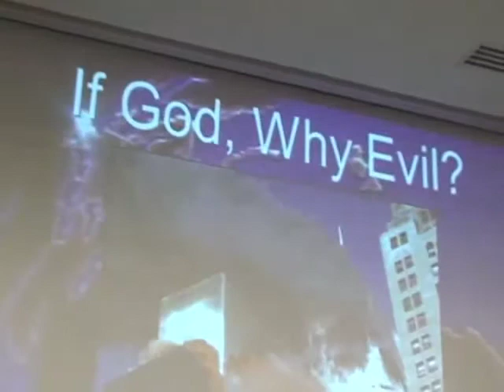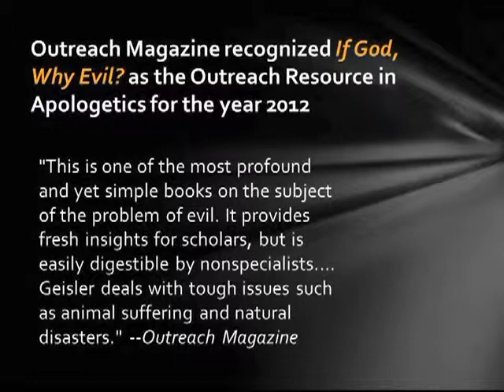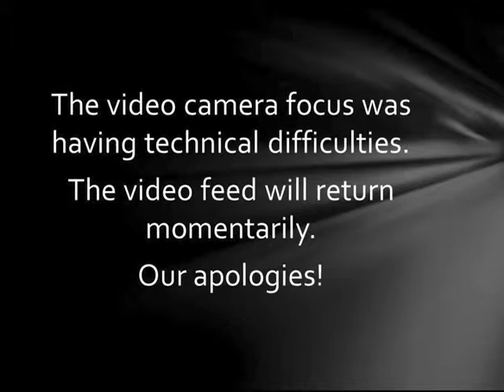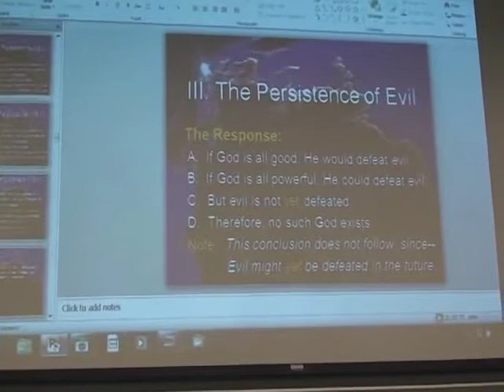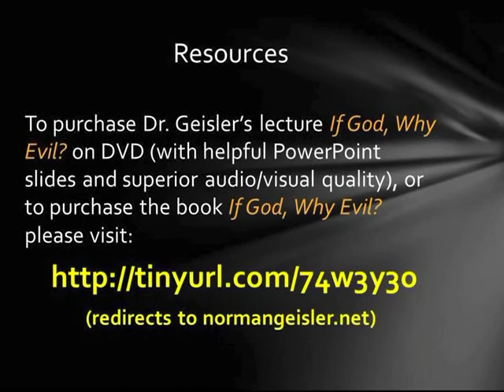If God, Why Evil?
Dr. Norman Geisler presented this lecture (If God, Why Evil?) on March 22nd, 2012, at the University of North Carolina Charlotte for the Ratio Christi club To purchase a DVD of this lecture with superior audio/video quality and the helpful PowerPoint slide deck, please consider "Overcoming Obstacles to Faith" More details can be found on the normangeisler.net website. Shortcut (Redirects to normangeisler.net)